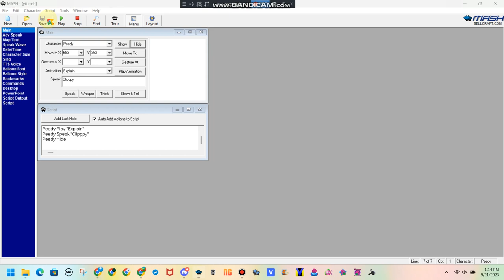PEEDY THE Movie Part 9